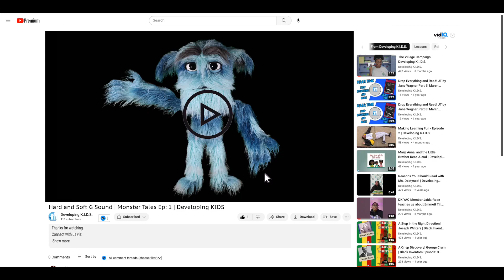The Difference Between Hard and Soft G | Developing K.I.D.S.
The Difference Between Hard and Soft G